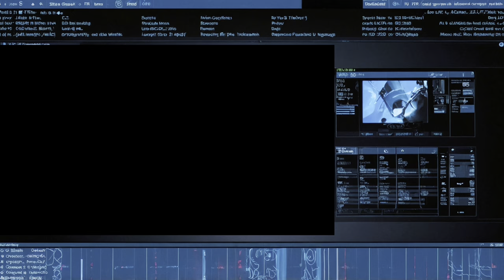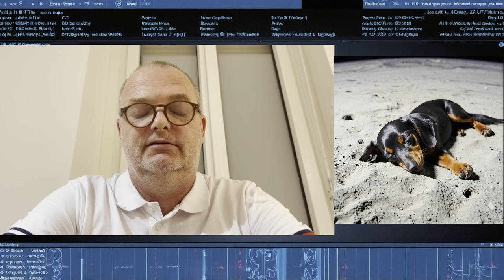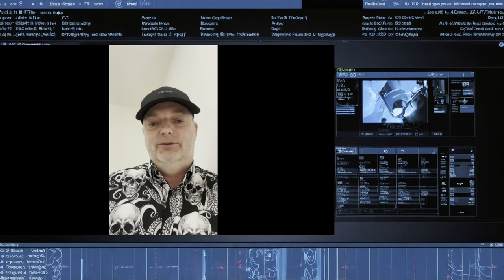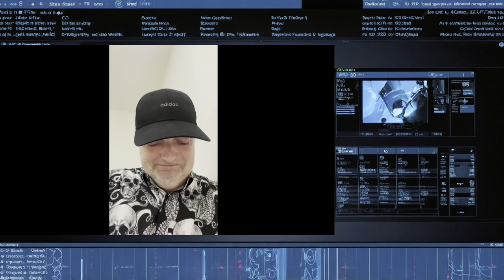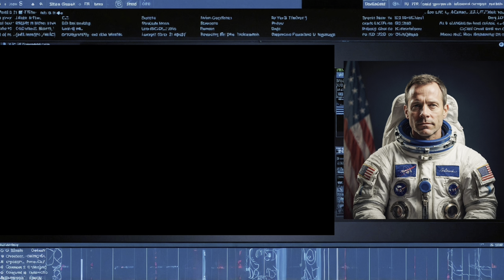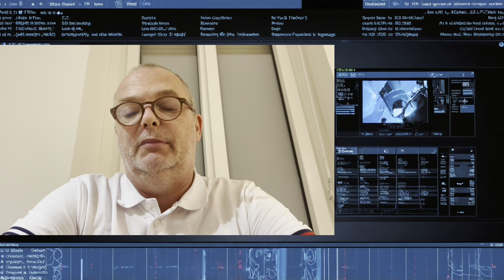Breaking News | Bodo ist tot: Tragischer Tod bestätigt | Exklusive Interviews & Analysen | Satire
Willkommen auf “Nachrichten der Welt” – dein vertrauenswürdiger Satire-Youtube Nachrichten-Kanal für exklusive und aktuelle Informationen, die du sonst nirgendwo erhältst. In diesem Video bringen wir dir eine außergewöhnliche und bewegende Nachricht über den Todesfall des Weltraum Hundes Bodo, der während der Mondmission gestorben ist.

📰 Video-Inhalt:
Im Jahr 2019 starteten die NASA und die deutsche Raumfahrtagentur Mitrop-All eine gemeinsame Mission zum Mond. Dabei war auch der berühmte Weltraum Hund Bodo. Jetzt, fünf Jahre später, berichten wir über den tragischen Tod von Bodo. Dieses Video bietet eine umfassende Analyse und exklusive Interviews:

 • 🐕 Hintergründe und Details: Erhalte tiefgehende Einblicke in Bodos Mission und seine Bedeutung für die Raumfahrt.
 • 👨‍🚀 Interview mit Steve Mc Quinn: Der US-Astronaut teilt seine Erinnerungen und Gedanken zu Bodos Mission und seinem tragischen Ende.
 • 🐾 Expertenmeinung von Caesar Mailand: Der renommierte Hundeexperte kommt der Wahrheit auf die Spur und spricht über die Herausforderungen und Risiken, die Bodo während der Mission begleiteten.
 • 🌌 Analyse und Meinungen: Unsere Experten analysieren die Auswirkungen und den historischen Kontext des Ereignisses.

🔔 Warum du dieses Video nicht verpassen solltest:
Dieses Video bietet dir einen einzigartigen Blick hinter die Kulissen einer der emotionalsten und außergewöhnlichsten Ereignisse der Raumfahrtgeschichte. Von den emotionalen Interviews bis hin zu detaillierten Analysen – bleib auf dem Laufenden und erfahre mehr über Bodos letzte Reise.

📢 Keywords für bessere Sichtbarkeit:

 • Bodo ist tot: Tragischer Tod bestätigt
 • Einzigartige Nachrichten
 • Nachrichten, die man nur hier bekommt
 • Breaking News
 • NDW
 • Weltraum Hund Bodo
 • Todesfall Bodo
 • NASA und Mitropa-All
 • Steve Mc Quinn Interview
 • Caesar Mailand Expertenmeinung
 • Mondmission 2019
 • Aktuelle Nachrichten

📌 Call-to-Action:
Teile dieses Video mit deinen Freunden und Familie, um sie über dieses bedeutende Ereignis zu informieren. Lass uns in den Kommentaren wissen, was du über Bodos Mission und seinen tragischen Tod denkst.